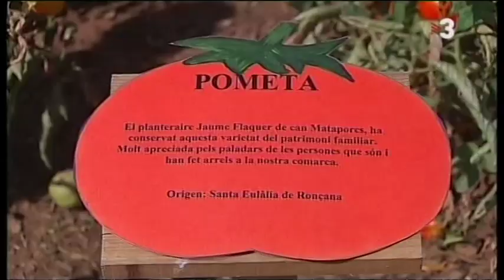Sta Èulalia de Ronçana fira del tomaquet